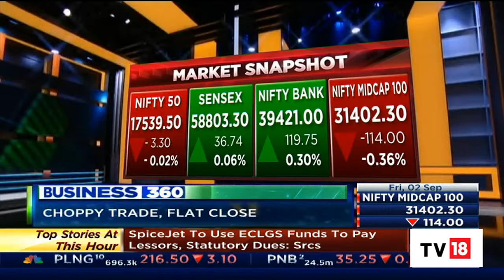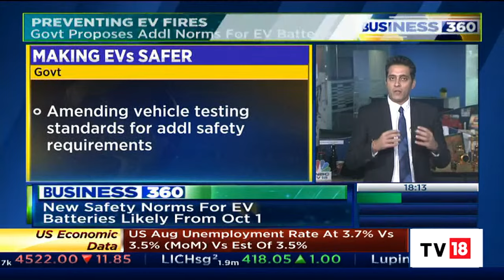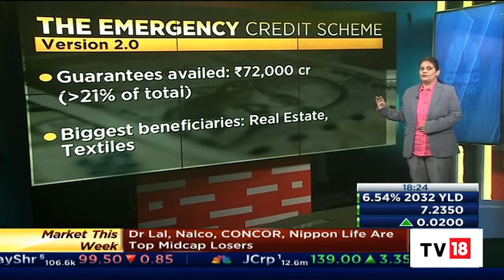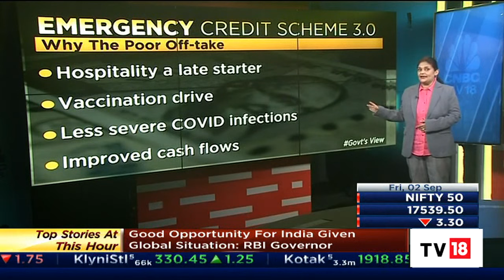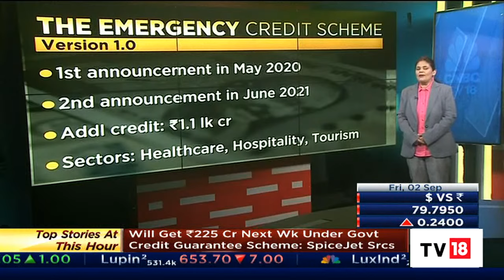Choppy Trade, Flat Close; MGNREGA Work Demand; Laxman Narasimhan Named Starbucks CEO | Business 360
Here are the top headlines we are tracking this evening for you and also get you a snapshot of the stock market's action from today. Listen in.

n18oc_business